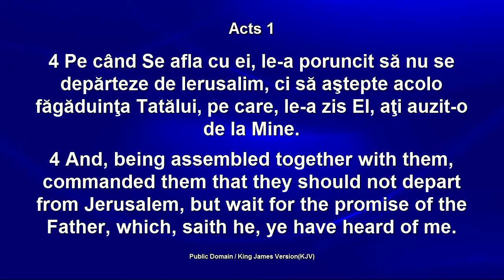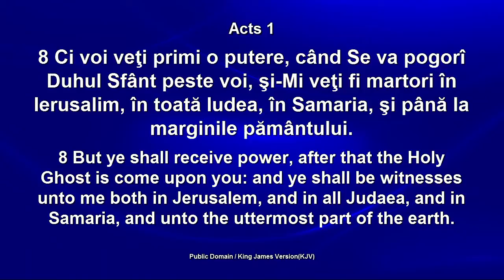Dorin Druhora - Patru semnificatii ale inaltarii (29 Mai, 2014)